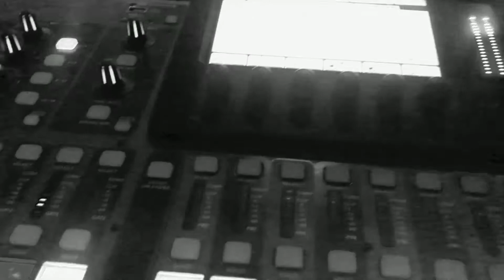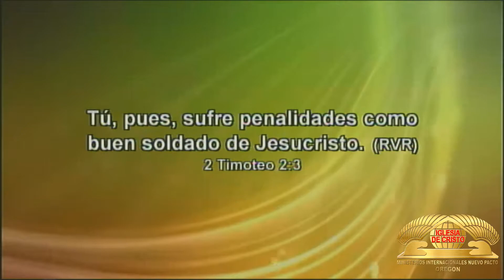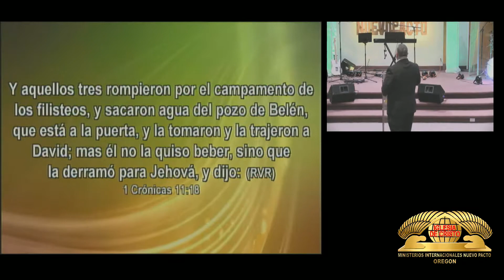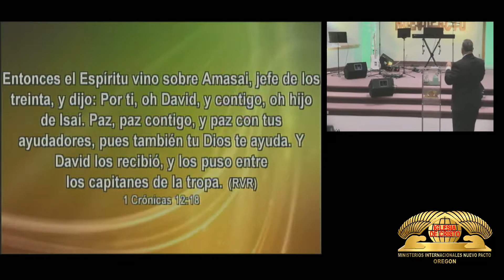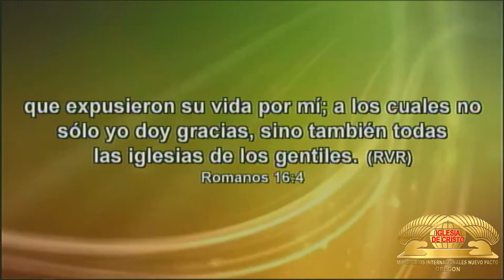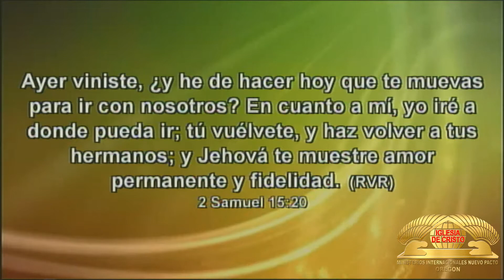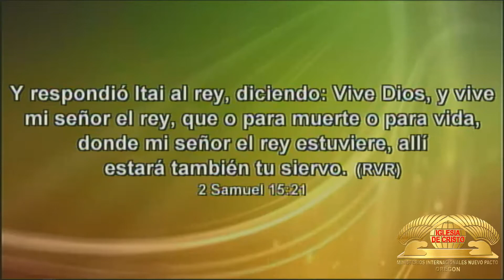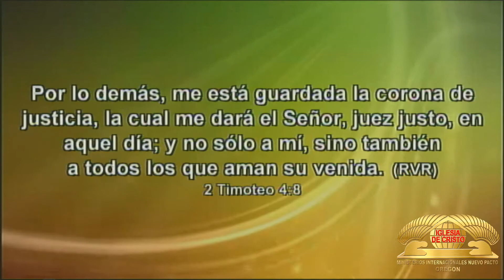2/16/2020 Pastor Jose Luis Gamboa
2/16/2020 Pastor Jose Luis Gamboa

Servicios Viernes 7pm/ Domingo 4pm
Domicilio: 2233 e Main st. Hillsboro, OR 97124